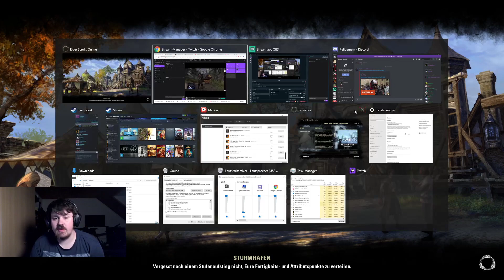Stream vom 4.09.2020 Elder Scrolls Online